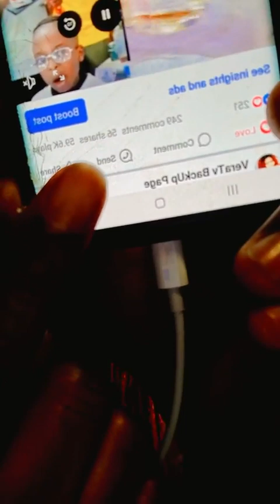wahala be like Bicycle Vera say in brother na kanpper